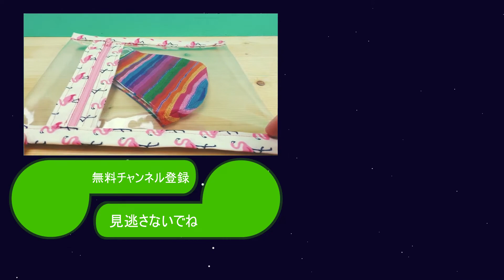DIY! 防水ケース マスクを入れるポーチを作ってみた